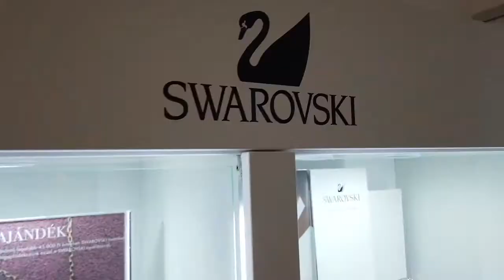Divatékszerbolt ékszer galéria és üzlet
A Divatékszerbolt ékszer galéria és  üzlet Nagykanizsán a Fő u. 13. cím alatt várja partnereit, az ékszerek és a divat szerelmeseit. Az ékszer galériában széles választék, szakértő kiszolgálás teszi élménnyé a vásárlást.